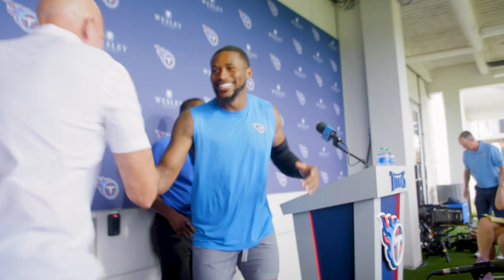Kevin Byard on MTSU Retiring His Number | Nissan Insider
Titans S Kevin Byard sits down with Voice of the Titans Mike Keith to talk about MTSU retiring his number and the preparation leading up to the Titans Week 1 game against the Giants.